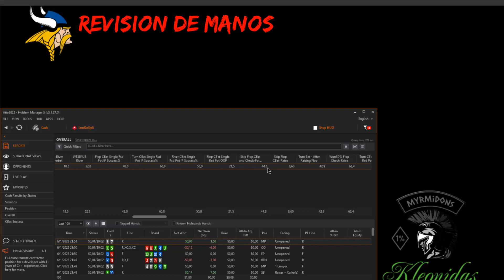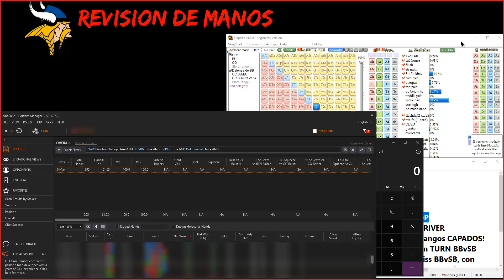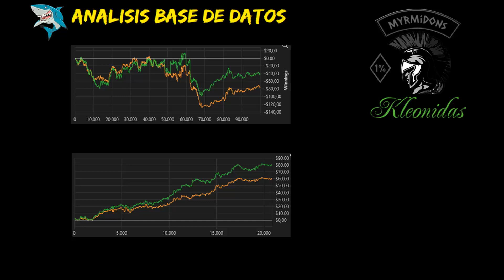Making a Shark IIII - Resultados 🦈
Si te gusto lo que viste, ayudame a crecer el canal 👇

👉 Compartiendo el contenido